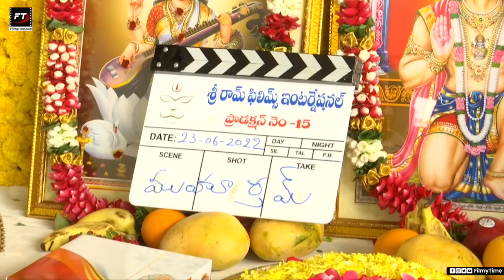Pawan Kalyan Conversation with Prakash Raj And Vishwak Sen at Vishwak Sen New Movie Opening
Watch Pawan Kalyan Conversation with Prakash Raj And Vishwak Sen at  Vishwak Sen New Movie Opening

Come engage with the latest movie updates, videos, movie gossip and more.